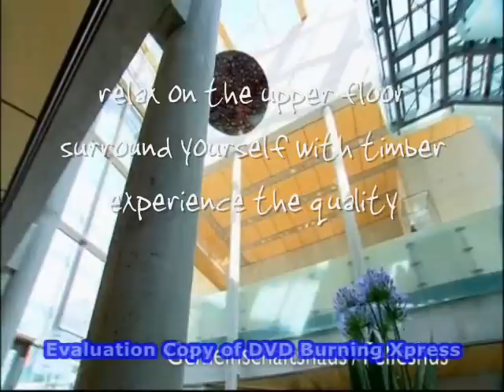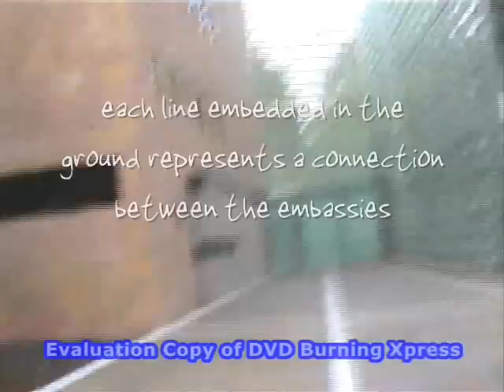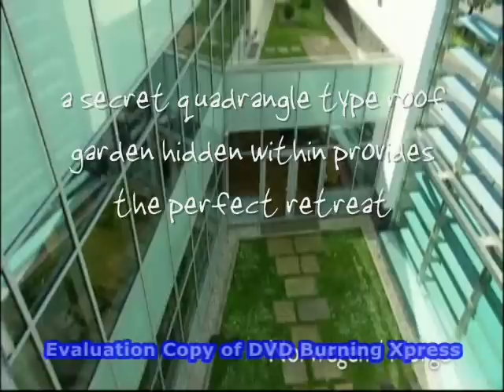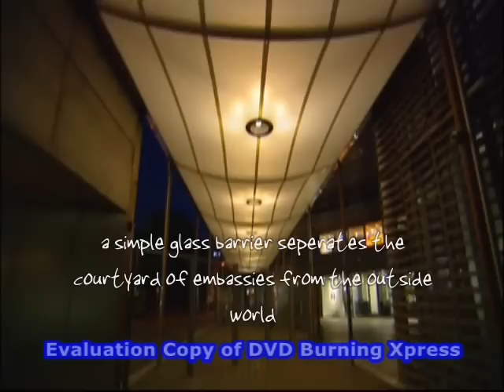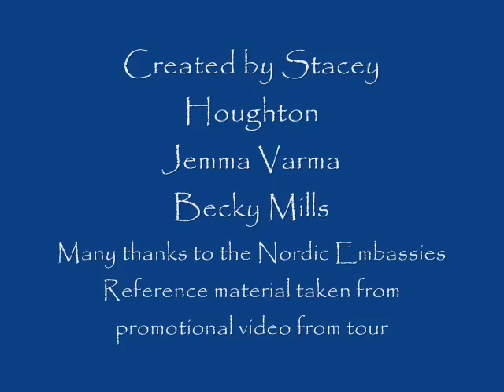Berger and Parkinnen etc.: Nordic Embassies, Berlin